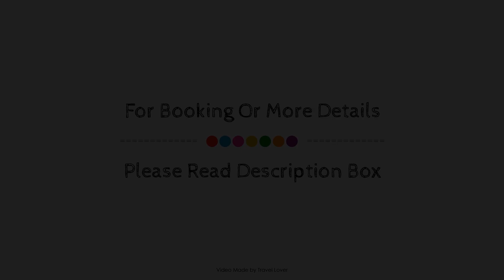Days Inn by Wyndham Nanaimo, Nanaimo (BC), Canada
About Property:
Set in a prime location of Nanaimo (BC), Days Inn Nanaimo puts everything the city has to offer just outside your doorstep. The property has everything you need for a comfortable stay. Service-minded staff will welcome and guide you at Days Inn Nanaimo. All rooms are designed and decorated to make guests feel right at home, and some rooms come with flat screen television, air conditioning, heating, desk, telephone. The property offers various recreational opportunities. No matter what your reasons are for visiting Nanaimo (BC), Days Inn Nanaimo will make you feel instantly at home.
Searching For
1. Days Inn by Wyndham Nanaimo - Nanaimo (BC)
2. Days Inn by Wyndham Nanaimo - Nanaimo (BC) Virtual Tour
3. Days Inn by Wyndham Nanaimo - Nanaimo (BC) Rooms
4. Days Inn by Wyndham Nanaimo - Nanaimo (BC) Amenities
5. Days Inn by Wyndham Nanaimo - Nanaimo (BC) Videos
6. Days Inn by Wyndham Nanaimo - Nanaimo (BC) Offers
7. Days Inn by Wyndham Nanaimo - Nanaimo (BC) Deals
Audio Credit:
Track Title: Blank Slate
Artist: VYEN